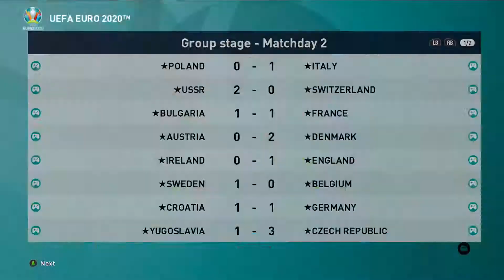Hungary vs Turkey | UEFA EURO Legends | Group F Match 4 | PES 2021 Simulation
Here we bring you the legends edition of UEFA Euro. This tournament features some of the greatest European players ever to play the game. See who PES thinks would win each match and also eventually win the tournament.

Who do you think would win? Enjoy this match and also the entire tournament and please leave your predictions in the comments section. For players that you are not familiar with, why not do some research on the player to increase your knowledge of the legends of the game.